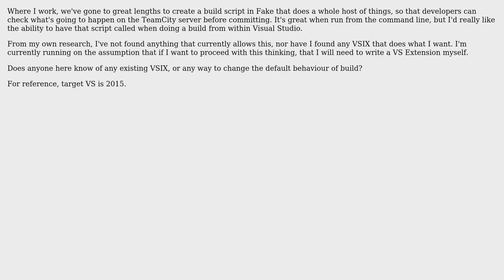How can I change the default behaviour of the Build Command in Visual Studio?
With thanks & praise to God, and with thanks to the many people who have made this project possible! You are responsible for your own actions.